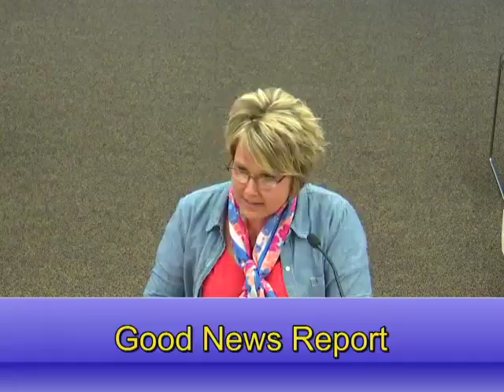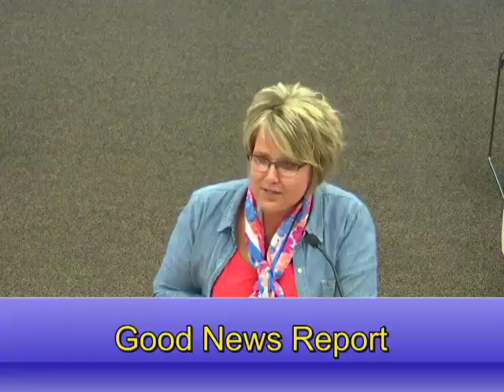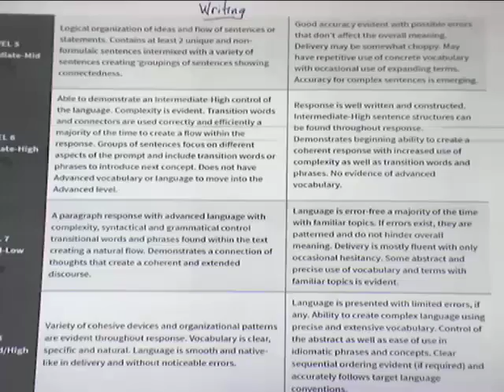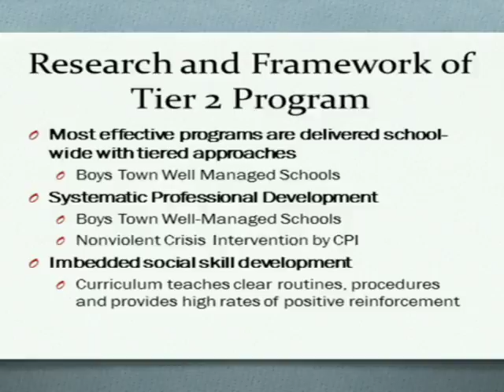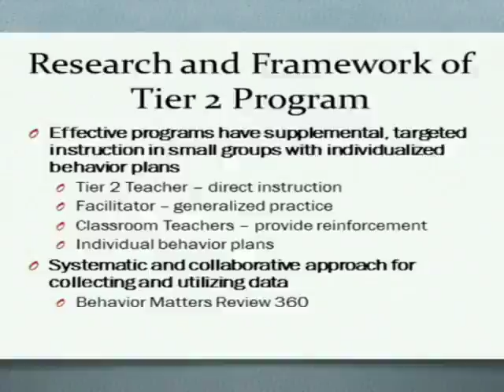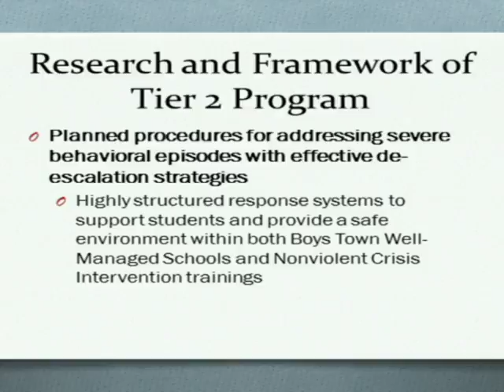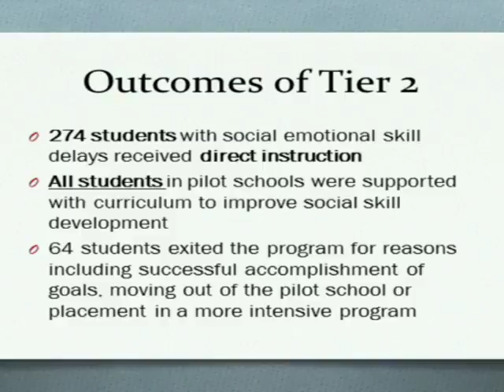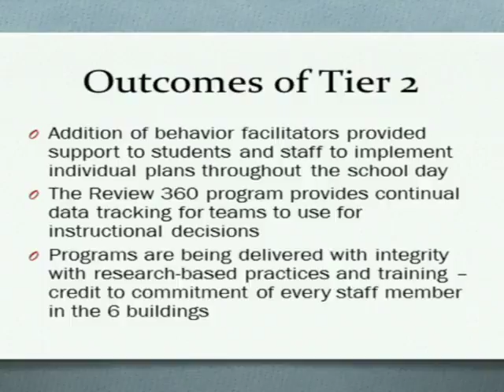2017-06-25 Board Meeting 6 26 17